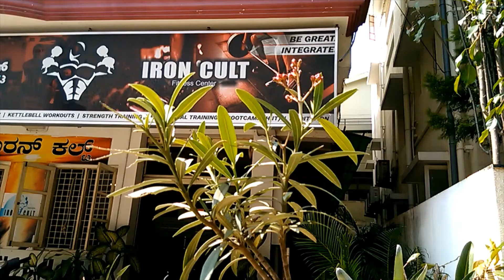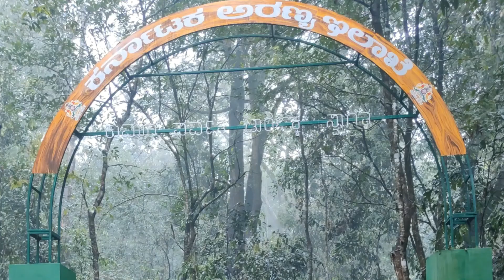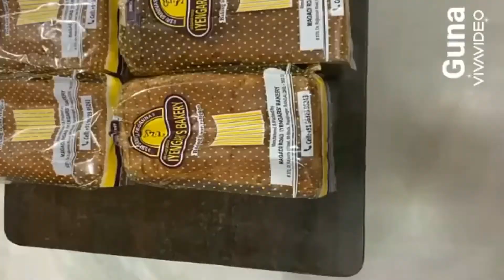K P memories : An overview with Jamadagni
Thanks to all Morvengers.

00:00 Present day
02:58 One Month Back
12:44 Interval